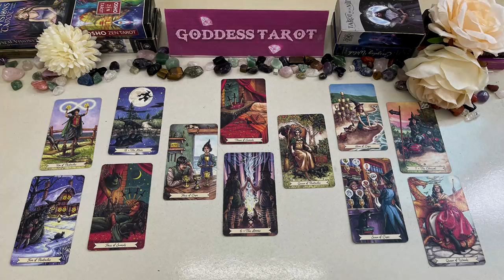TAURUS JULY 2024 - SOMEONE IS GOING TO SURPRISE YOU... TAURUS TAROT LOVE READING